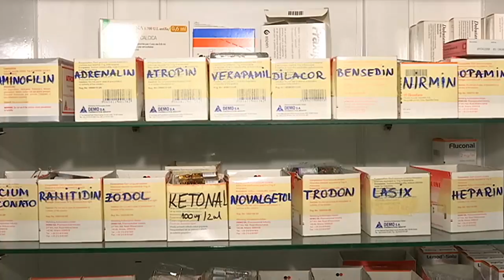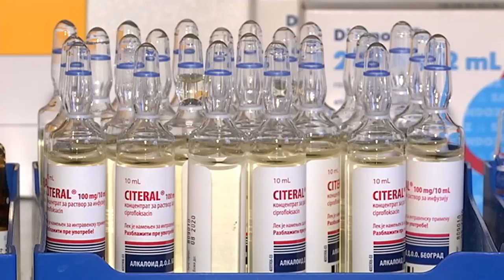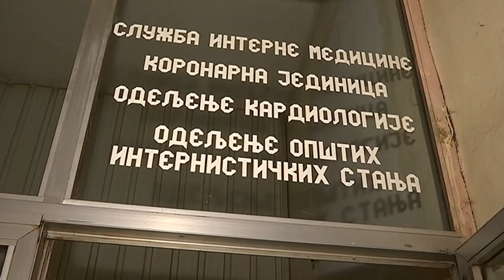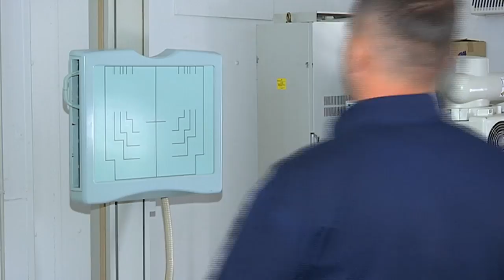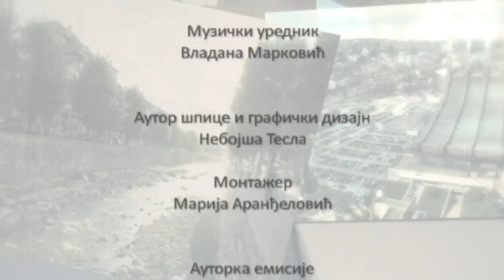Pravo na sutra: Zdravstvo na Kosmetu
Zdravstvene ustanove na Kosovu i Metohiji već dve decenije rade u otežanim uslovima, često bez vode i struje. Sada dodatno prištinske takse otežavaju dopremanje lekova i medicinskog materijala.

Zahvaljujući profesionalizmu lekara, stanovništvo nikada nisu ostavili bez neophodne pomoći. Dva Kliničko-bolnička centra, u Kosovskoj Mitrovici i Gračanici, uspevaju da prevaziđu sve teškoće u radu i da održe normalno funkcionisanje svih službi.

U srpskim bolnicama leče se svi bez obzira na nacionalnu pripadnost. Pregledi i operacije se ne zakazuju, sve se radi odmah.

Neizvesnost koja prati život stanovnika na Kosovu i Metohiji utiče na njihovo zdravlje, pa su tako, kažu lekari, zbog stalnog stresa jako izražene kardiovaskularne bolesti.

Kliničko-bolnički centar Priština, koji dve decenije radi van svog sedišta, u Gračanici, zbrinjava više od 60.000 osiguranika. Iako rade u neadekvatnim objektima uspevaju da održe potreban nivo u radu zdravstvenih službi.

Srpski zdravstveni radnici poručuju da zdravstvo ne sme biti teren za političke igre, jer pravo na kvalitetnu zdravstvenu negu, kažu, moraju da imaju podjednako svi stanovnici Kosova i Metohije.